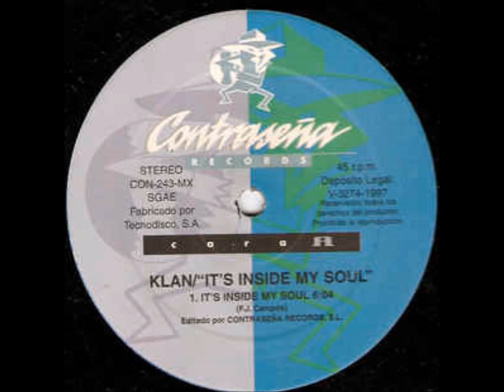Klan - It's Inside My Soul (1997)